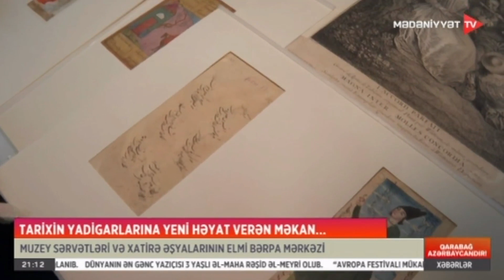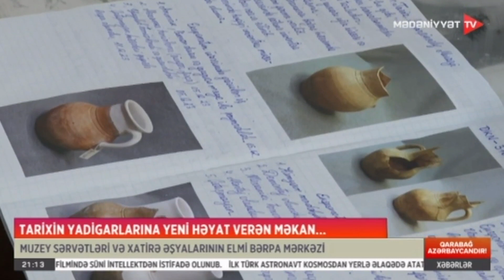Muzey Sərvətləri və Xatirə Əşyalarının Elmi Bərpa Mərkəzi keçmişi gələcəyə ötürülməsini təmin edir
Hər il arxeoloji qazıntılar zamanı aşkar edilən yeni mədəniyyət nümunələri və eksponatların restovrasiyasını həyata keçirən Muzey sərvətləri və xatirə əşyalarının elmi bərpa mərkəzinin fəaliyyəti xüsusi qeyd olunmalıdır. Çünki mərkəz tarixin izini daşıyan əşyalara yeni həyat verərək keçmişin gələcəyə ötürülməsini təmin edir.